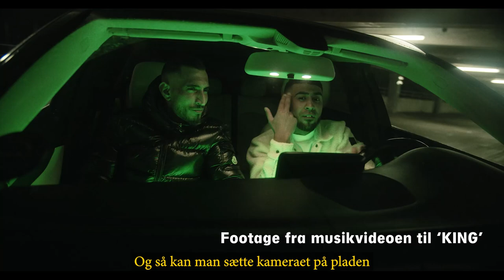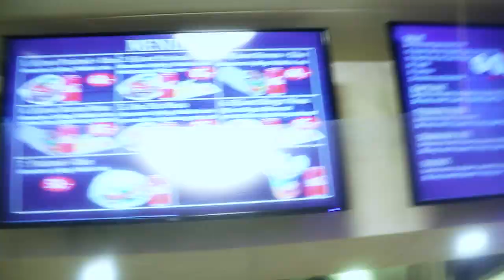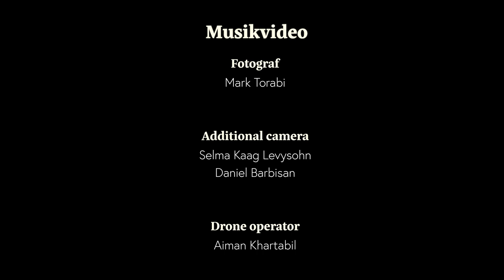Behind The Pictures | Don&Mahruu's 'King' musikvideo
Behind the scenes video af Don&Mahruu's 'King' musikvideo w/ Palm Pictures🌴

Beats af:
Kevin47
Tommy Bounx

BTS skudt af: Søren Jefsen & Kristoffer Østergaard
BTS klippet af: Daniel Barbisan

Palm Pictures officielle kanal